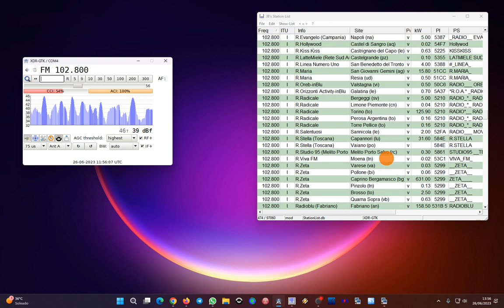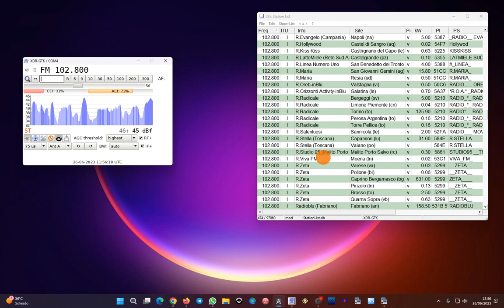Sporadic-e 102.8 RDS, Configni/Monte Cosce (Italy) - Baeza (Spain) 1451 km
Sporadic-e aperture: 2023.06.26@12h